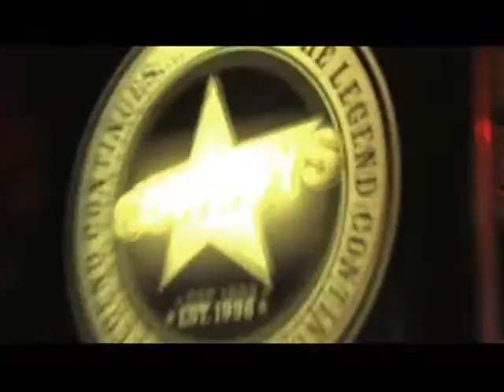Stampede Club Crawl highlight reel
The Bust Loose Stampede Club Crawl is the premier Calgary Stampede party event. Pub Crawl through Calgary's Stampede bars and Cowboy bars on this awsome party event. These are highlights from our Stampede Club Crawl in 2008. for this year's Stampede Club Crawl details.